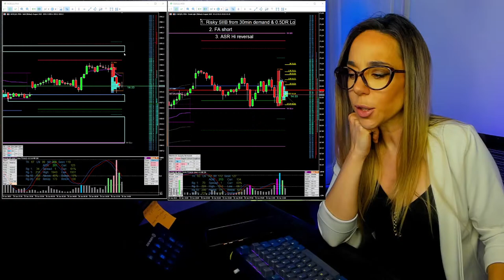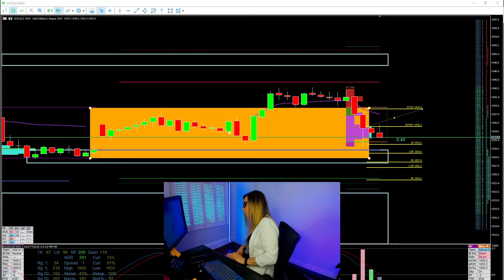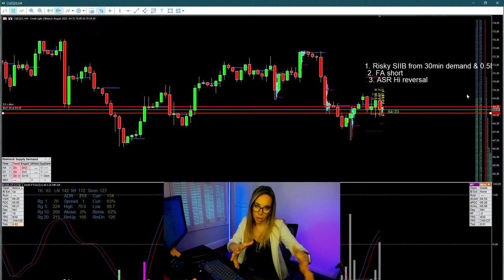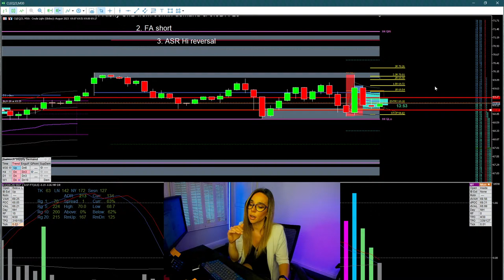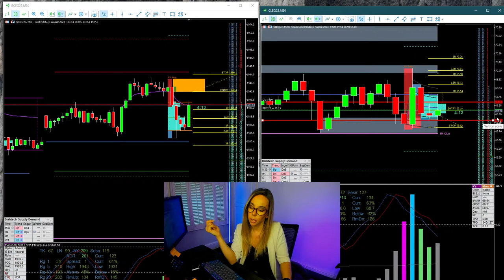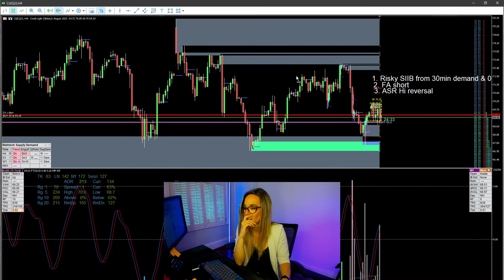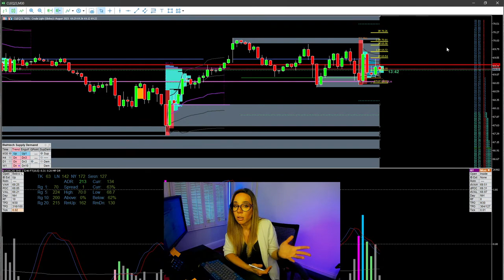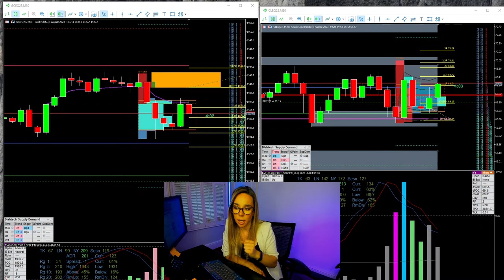26th Jun 2023 - LIVE: demonstration of MS Method™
📩STILL TRADING LIKE A MUPPET? There's a better way 💡 If you're gawking at the charts 8+ hours a day, here's why your manic scalping will only leave you WANTING instead of ACHIEVING wealth in this report💥

★Start your recovery from retail trading traumas with the Market Stalkers Method™ (CPD-certified Program)

📈MY CHARTING INDICATORS:
BLAHTECH eco-system for Metatrader 5 (on AMP Futures)
I use:
•Blahtech MP (Market profile)
•Blahtech SD (Supply Demand)
•Blahtech DR (Daily/Session Range)
•Blahtech BV (Better Volumes)
•Blahtech CT (Candle Timer - Free)
•Blahtech VWAP - out now!!!

Get $10 off with code: GRASSHOPPERS